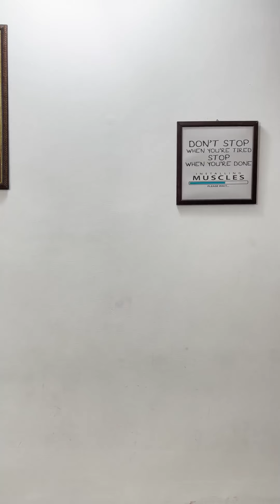मालकिन को आया Heart Attack 😱😱 @Laughtersunny